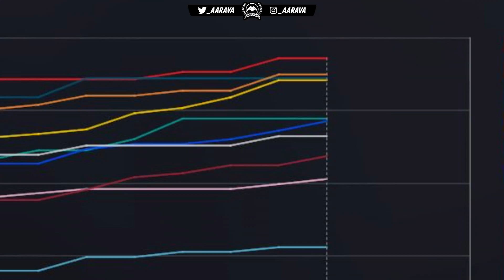DRS FAILURE! & MONSOON RAIN CAUSES SAFETY CAR! - F1 2018 Career Mode Part 81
F1 2018 Career Mode! Part 81 - S4 - US GP